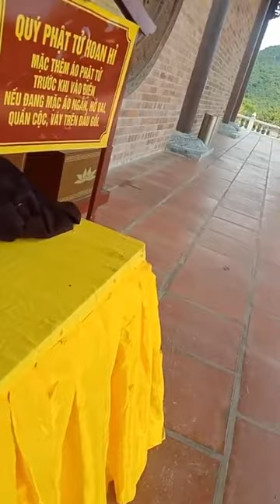Review Toàn cảnh Chùa Tam Chúc ngôi chùa lớn nhất thế giới